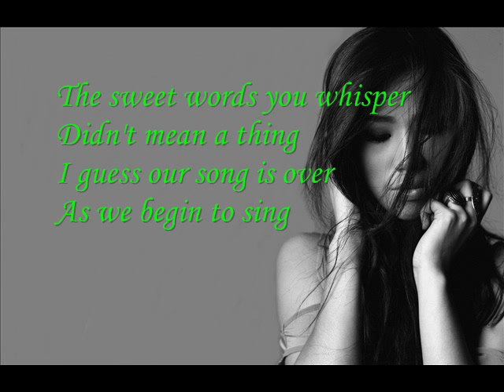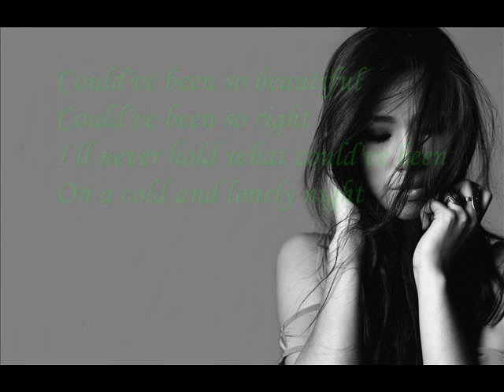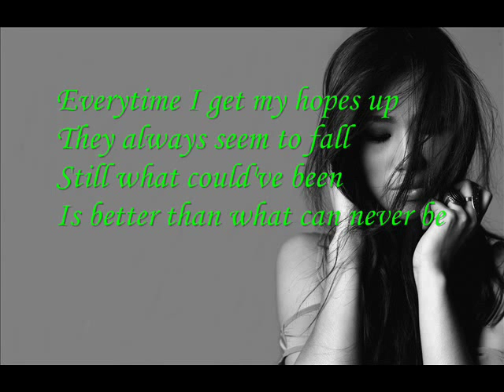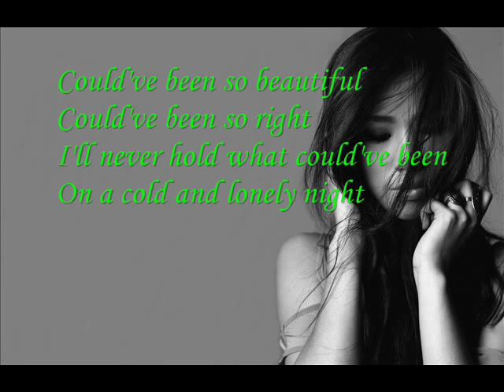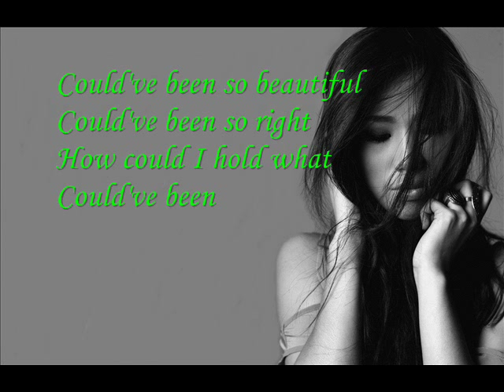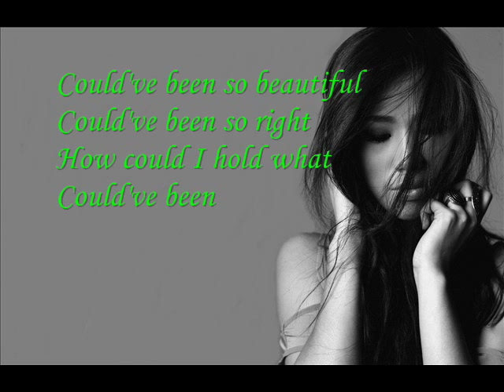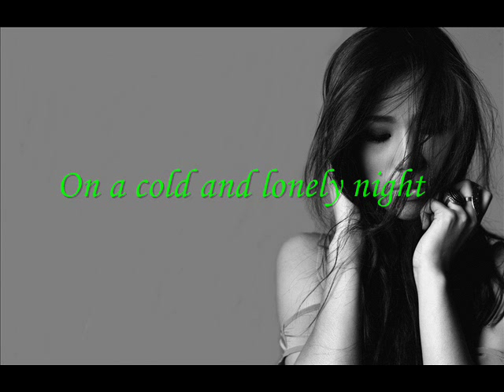Krizza Neri- Could've Been Lyrics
Krizza Neri features most requested songs from Protégé and OPM originals composed by the music icons of today. Grand Winner Mentor, Actress, and Singer-Songwriter Aiza Seguerra produced the album under her own label Blackbird Music self-titled as "Krizza". Krizza the "RnB Sistah" performs "Could've Been" by Tiffany on the 2nd elimination night of GMA-7's Protégé. The song was chosen by Gloc-9, the mentor of protégé Denise Barbacena who is one of her competitor on the said show.

The powerful medley of standard pop song "Could've Been" at no. 5 on her album.